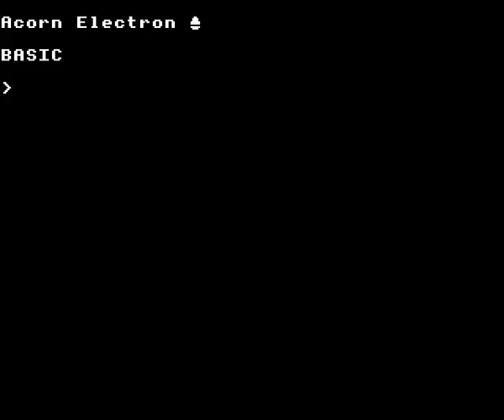Vertical scrolling test on the Acorn Electron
A test of vertical scrolling using the mode and palette switching technique pioneered by Firetrack. Recorded, as usual, using Elkulator.